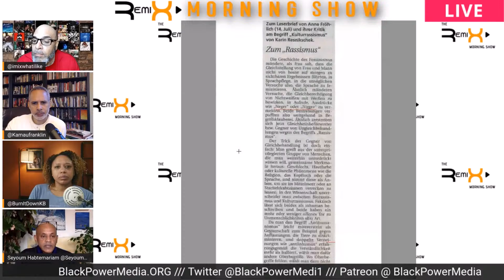Seyoum Habtemariam Speaks On Racist Mayor In German City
African German Activist Seyoum Habtemariam stops by the Remixmorningshow to discuss Boris Palmer's repeated use of the N-Word. Palmer is mayor of the city of Tubingen located in Germany.